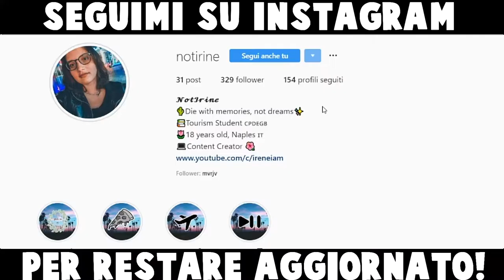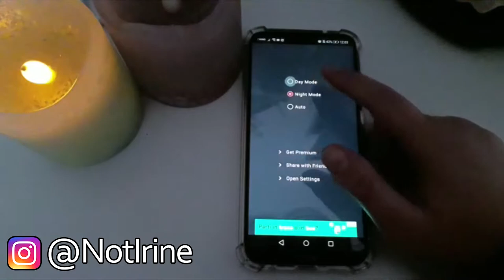INSTAGRAM NERO su tutti i dispositivi.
Heyla bella gente! Oggi vi mostrerò un semplicissimo metodo per avere Instagram nero, o per meglio dire la Dark Mode di Instagram, su qualsiasi dispositivo anche se non dotato di Android 10 o IOS 13. Questo metodo infatti funziona anche su dispositivi datati, che aspetti? Dai un'occhiata.

⇢Attrezzatura video:
⋆Camera: Huawei P20 Lite
⋆Editing: Sony Vegas Pro 15
⋆Miniature: Photoshop CC

Se vuoi condividi questo video con i tuoi amici